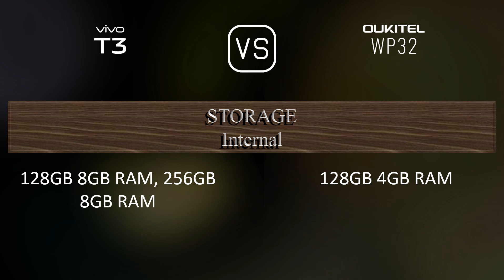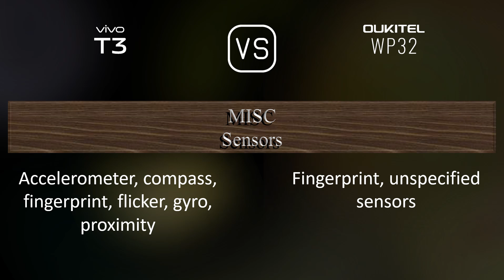vivo T3 vs. Oukitel WP32: A Comparison of Specifications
This video overviews the vivo T3 and the Oukitel WP32 in a parallel comparison of specifications.

00:33 LAUNCH
00:41 NETWORK
00:44 BUILD MATERIALS
00:55 BODY
01:09 DISPLAY
01:20 PLATFORM
01:34 STORAGE
01:41 MAIN CAMERA
01:56 SELFIE CAMERA
02:06 SOUND
02:13 CONNECTIVITY
02:38 BATTERY
02:56 MISC